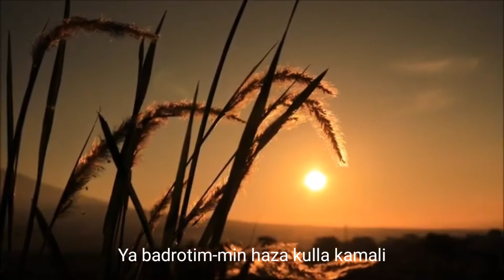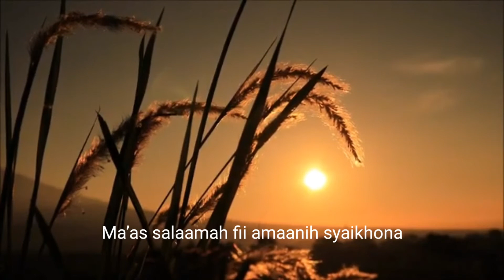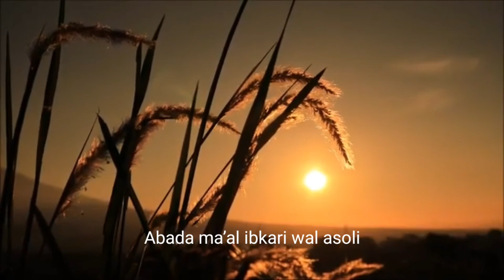SYAIKHONA - REGGAE VERSION GEDRUK [LIRIK]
Syaikhona versi reggae ska jaranan